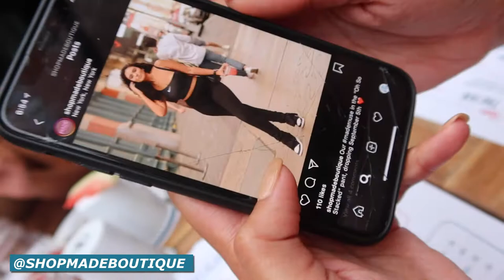"AT GILLIGAN'S WITH INSTAGRAM MODELS, MAKAYLA MCLOVIN" | ELVY VLOG #10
VLOG #10 IS UP GUYS!!!
Last week I was able to meet and talk with one favorite Influencers in the game.. @MakaylaMcLovin - She's just not a Beautiful soul, and so much positive vibes, but she is super humble and gave great advice! She is starting her own brand boutique! We spoke about how did she get started on social media and some tips regarding what goes behind the scenes. I learned so much from her! please make sure to show her love and follow her on all her platforms!!